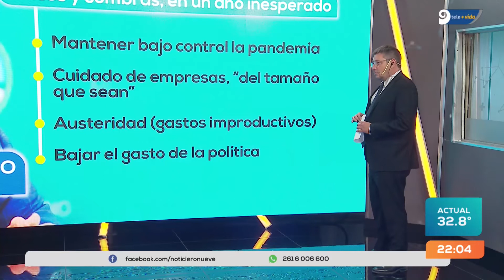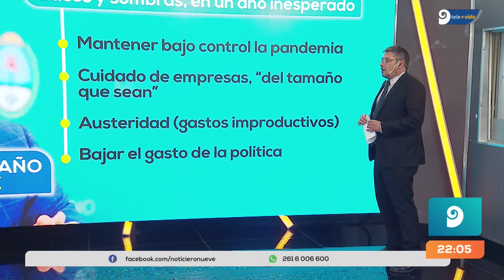Análisis: el balance del primer año de Rodolfo Suarez como gobernador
El 9 de diciembre de 2019 asumió el Gobernador y desde entonces ha tenido que afrontar desafíos de todo tipo. Mirá un recorrido sobre su gestión y los objetivos que se planteó.